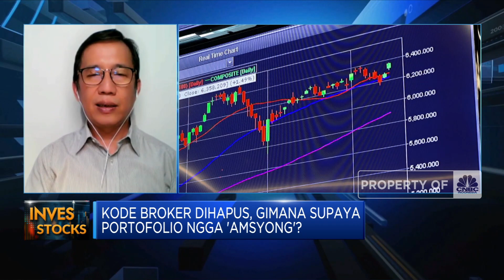Jurus Amankan Portofolio Saat Kode Broker Dihapus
Berita lainnya:
Penghapusan Kode Broker akan Ubah Kebiasaan Trader, Kok Bisa?

Penghapusan kode broker sepanjang perdagangan bursa saham tidak memberikan dampak yang besar bagi pergerakan indek. VP Samuel Sekuritas, M. Alfatih menilai kode broker umumnya banyak dimanfaatkan oleh trader yang bertransaksi jangka pendek sehingga efek paling dirasakan oleh investor tipe ini.

Seperti apa dampak penutupan kode broker ini? dan bagaimana jurus mengamankan portofolio biar gak amsyong imbas kebijakan ini? Selengkapnya simak dialog Daniel Wiguna dengan Vice President Samuel Sekuritas, M. Alfatih di Investime, CNBC Indonesia (Senin, 06/12/2021). Terus ikuti berita ekonomi bisnis dan analisis mendalam hanya di